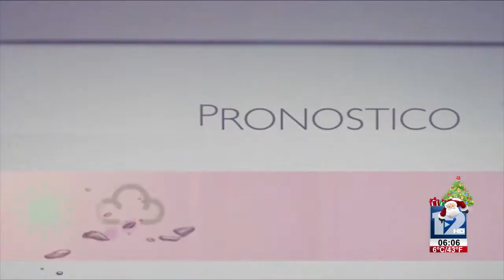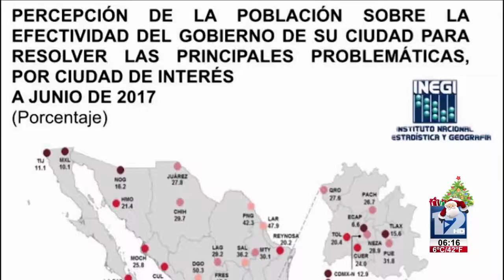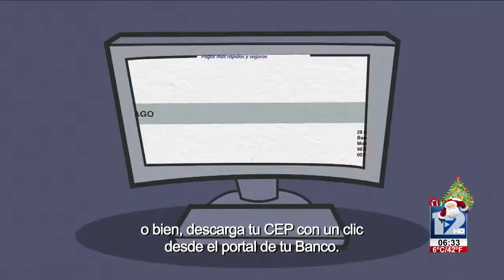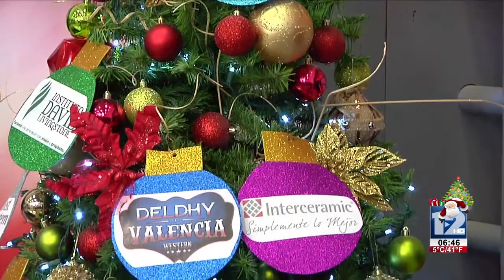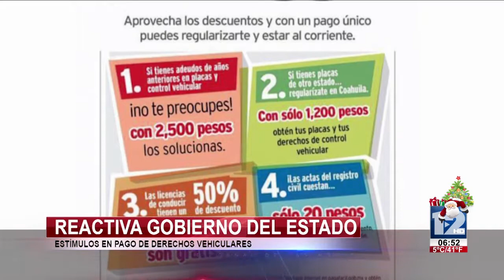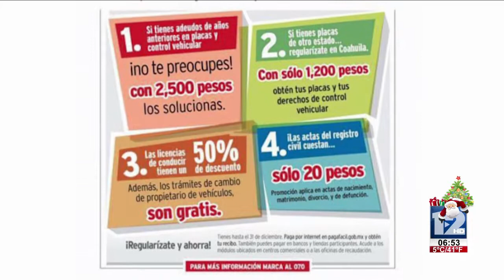TeleZócalo Matutino 12 de Diciembre 2017